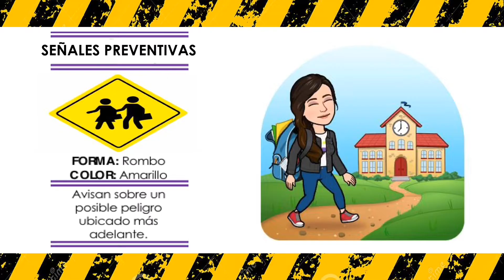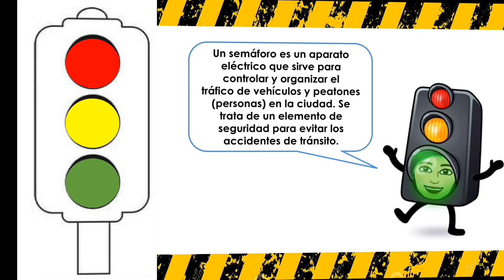Aprende sobre las señales de tránsito